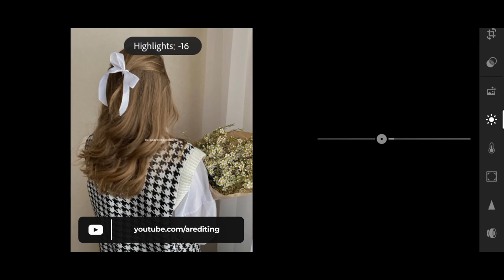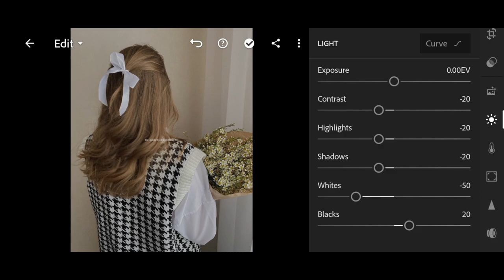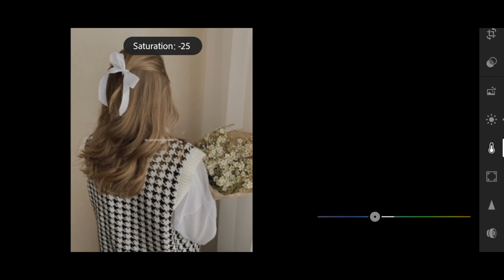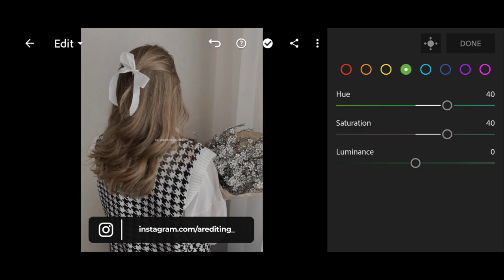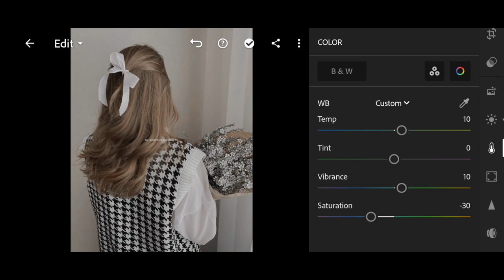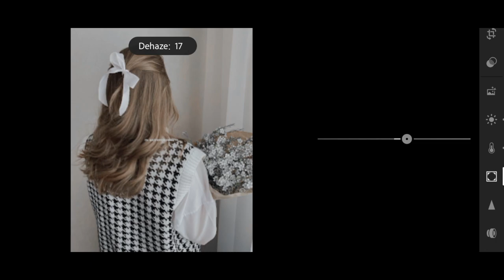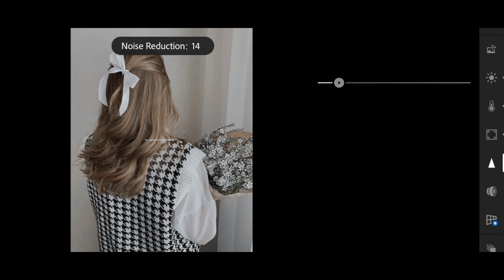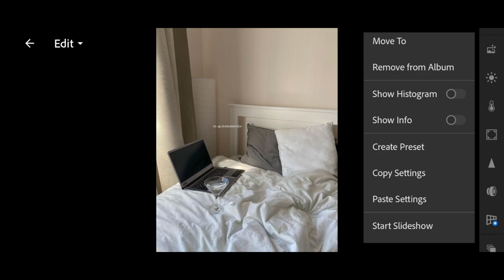Ash Preset - Lightroom Mobile Preset | Gray Preset | Influencer Preset | Minimalist Filter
In this video, I will show you how to Grey filters, using Lightroom mobile.

• Don't download, save or watch this video offline.

▶ 𝗣𝗶𝗰𝘁𝘂𝗿𝗲𝘀:

• Instagram: givemenameinsta | appolanarii | k_novozh | lizarudkevich | domsli22 | pouvoir.b